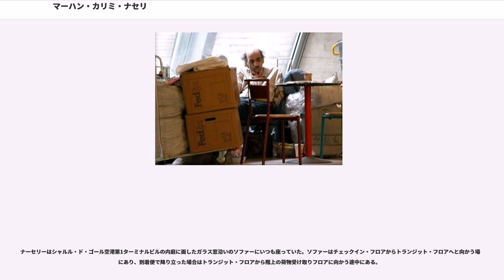マーハン・カリミ・ナセリ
メフラーン・キャリーミー・ナーセリー （ ; Mehrān Karīmī Nāṣerī 1942年 - ）は、1988年8月8日以来フランスのシャルル・ド・ゴール空港の出発ロビーで生活をしていたことで知られる、イラン国籍の難民。サー・アルフレッド・マーハン （ Sir Alfred Merhan ）とも称される。マーハン・カリミ・ナセリ （ Merhan Karimi Nasseri ） 、マーハン・カリミ・ナゼリ、アルフレッド・マーハン、アルフレッド・メーラン （ Alfred Mehran ） 、アルフレッド・メヘラン、などとも表記される。

メフラーン・ナーセリーは1942年、イランの南西フーゼスターン州のマスジェデ・ソレイマーンで、(AIOC)に勤めるイラン人の医師の子として誕生した。ナーセリーによると自身の母はイングランド出身の看護婦であったと述べているが、家族はこれに異議を唱えている。1973年9月にイギリスへと留学しその後3年間ブラッドフォード大学でユーゴスラビアに関する勉学を修めた。

1974年3月にナーセリーは、イラン・パフラヴィー朝のシャー・モハンマド・レザー・パフラヴィーの統治に対する反対運動に参加した。1975年8月7日にイランに帰国した彼は、メヘラーバード国際空港でイランの秘密警察サバク（SAVAK）に拘束され、エヴィーン刑務所に収容された。国外追放に処せられるまでの4か月間に彼は拷問を受けたとされる。

ヨーロッパへと戻った彼はベルギー・西ドイツの各政府に対し政治亡命の申請を行なったが、いずれも却下された。1978年にはフランスにおいて同様の申請が却下され、抗告も受け付けられなかった。イギリスへ向かおうとしたナーセリーはヒースロー空港で入国を拒否された。西ドイツにも入国できなくなった彼はベルギーへと向かった。

1980年10月7日にナーセリーは、在ベルギー国連高等難民弁務官事務所により難民として認められた。ナーセリーはその後1986年までベルギーで生活したが、イギリスへの移住を決意してベルギーを離れた。旅の途中シャルル・ド・ゴール空港に向かうRERの駅で彼のショルダーバッグが盗難にあう。ヒースロー行きの航空機には乗ることができたものの、ヒースロー空港で自身の身分を証明する書類がなかったため、係員は入国を拒否しナセリはシャルル・ド・ゴール空港へと引き返した。フランスの役人に対しても難民としての身分証明を行うことができなくなった彼はシャルル・ド・ゴール空港の待合ゾーン () へと移動した。ただし、自伝『ターミナルマン』では、難民認定書は盗まれてしまったと取材などで答えていたが、実際は1986年、ベルギーからイギリスへ向かうフェリーのなかでもうベルギーは出国したので難民認定書とイギリス領事館が発行した入国許可証は不要と考えて、フェリーのポストに国連高等難民弁務官事務所宛に投函してしまったと語る。その後、イギリスの入国審査で入国拒否され、ベルギーに送還されるが、そこでも身分証明書などがないため入国拒否され再びイギリスへ送還、それを何度か繰り返しているうちに、イギリスの係員がフランスなら入国できるかも、とフランス行きの旅客機に乗せ入国だけはできたのが空港生活のはじまりと説明している。

彼の困難な状況は弁護士クリスチャン・ブーゲの知るところとなった。訴えによって1992年にフランスの裁判所は、ナーセリーが合法に入国した以上フランス政府にはナーセリーを国外に追放することはできない、との決定を下した。しかしナーセリーには難民としての身分と通過ビザが与えられなかったため、彼自身は空港ターミナルビルの中で宙に浮いたままとなった。

ブーゲらはベルギー政府に対し、ナーセリーの難民としての身分証明書を再発行するよう求めるが、ベルギー政府の難民担当部署はこれを拒否し、ナーセリーが過去に身分証明書を発効された本人であると確認する為に、当人がベルギーの役所に出頭する必要がある、としている。ベルギーの法律によると、自発的にベルギーを離れた難民には再入国が許可されないとあり、ベルギー政府はナーセリーの入国を拒否していた。1995年にベルギーは態度を和らげ、ナーセリーがソーシャルワーカーの監視のもとベルギーで生活することに賛同するならば、身分証明の発行を認める、と伝えてきた。ナーセリーはベルギーで生活するこ...